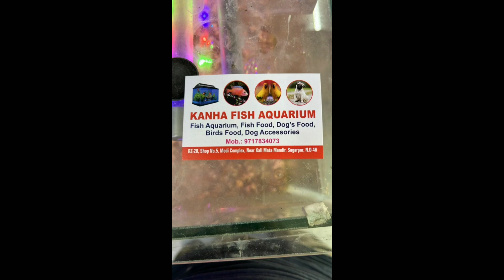Fish Shopping in India / Delhi Fish Aquarium Market / Call Kanha 9717834073 New Stock 1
Buy Aquarium Fishes & Plants from Bunnycart with extra discount use

Kanha Aquarium Address - Shop No-5, Modi Complex, near Kali Mata Mandir, Block E, Vashist Park, Sagar Pur, New Delhi, Delhi 110046

ARK Aquatics Products - Address: RZ-B-10, Nala Road, near Karamvir Dairy, Nihal Vihar, New Delhi, Delhi 110041

Shop Location - House No. - Wz 1/2 Keshopur Gaon Main Road - Near CRPF Camp, New Delhi, 110018
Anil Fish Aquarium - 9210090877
Discus Fish Breeder & Dealer in New Delhi - Arjun - 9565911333
Online Aquarium Plants - Green Aqua - 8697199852

Instagram - I'm on Instagram as @aj_aquascaping. Install the app to follow my photos and videos.

aquarium filter offer
free aquarium filter
online fish shopping in india
online fish shopping
aquarium filter
best aquarium filter
best filter for aquarium
scratch on aquarium glass
fish not eating food in aquarium
how to save dying fish
how to remove ammonia from fish tank
online fish shopping in india bunnycart
how to reduce ammonia in fish tank
snails in aquarium
snails good or bad in aquarium
pest snails
how to remove pest snails
online aquarium fish sale in india
snail in aquarium
how to remove snails from aquarium
how to save a dying fish
aj aquarium
how to buy fish online in india
how to remove scratches from aquarium glass
which filter is best for aquarium
seachem clarity
crystal clear aquarium water
aquarium water filter
aquarium snails
how to save fish from dying
severum fish
anti chlorine for aquarium
aquarium top filter
best top filter for aquarium
canister filter
external filter
sponge filter
seachem purigen
liquid co2 for planted tank
hang on filter aquarium
wave maker in fish tank
fish online shopping
aquarium filters
purigen
how to order fish online in india
top filter aquarium setup
canister filter aquarium setup
aquarium setup
planted aquarium
planted aquarium setup
how to save goldfish from dying
filter for aquarium
pleco fish food
how to clean aquarium glass
ammonia in fish tank
activated carbon aquarium
top filter aquarium
fish tank filter
aquarium
aquarium best filter
how to remove scratches from glass
top filter
how to change aquarium water
how to change water in fish bowl
how to save a fish from dying
aquarium fish online delivery india
aquarium fish home delivery
best fish tank filter
snail aquarium
how to remove snails in aquarium
optimum fish food
online fish shopping
filter for fish tank
best hang on filter for aquarium
best water filter for aquarium
fish shop review
fish food review
fish aquarium review
fish aquarium care tips
aquarium fish care
bunnycart fish shopping
bunnycart online fish shopping in india
bunnycart fish unboxing
how to get rid of snails in aquarium
external filter for aquarium
glass scratch removal
hanging filter aquarium
hang on back filter aquarium
HOB filter aquarium
how to control ammonia in fish tank
how to use anti chlorine in aquarium
oscar fish not eating food
fish not eating food
fish shop fishshop
best fish food
aquarium filter pump
aquarium filter power head
internal aquarium filter
fishshop review
how to check ammonia level in fish tank
aquarium fish
fish for aquarium
best fish for aquarium
aquarium filter setup
hang on back filter
aquarium snail
bio media for aquarium
power filter aquarium
api co2 booster
co2 for planted aquarium
aquarium glass cleaning
hang on filter
zeolite filter media
liquid co2
filter media for aquarium
aquarium filter media
shivram fish
walking catfish
aquarium plants
aquarium plants online
diy guppy breeder box
how to buy fish online
dropsy treatment
sponge filter aquarium
tinfoil barb fish color
tinfoil barb fish types
tinfoil barb fish fins

online fish
how to remove glass scratches
nenon tetra tank mates
 aquarium fish tank mates
canister filter
goldfish not eating food
online aquarium fish shopping in india
online fish kaise mangaye
fish tank water filter
how to buy aquarium fish online
canister filter aquarium
fish online shopping app
online fish shopping website
online fish shopping in india website
water filter aquarium
best filter for 1 feet aquarium
best filter for 2 feet aquarium
best filter for 3 feet aquarium
best filter for 4 feet aquarium
best filter for 5 feet aquarium
best filter for 6 feet aquarium
best filter for 7 feet aquarium
best filter for 8 feet aquarium
best filter for 9 feet aquarium
best filter for 10 feet aquarium
best filter for 11 feet aquarium
best filter for 12 feet aquarium
internal filter aquarium
new fish tank setup
new fish tank cycling
new fish aquarium cycling
new fish aquarium setup
turtle food at home